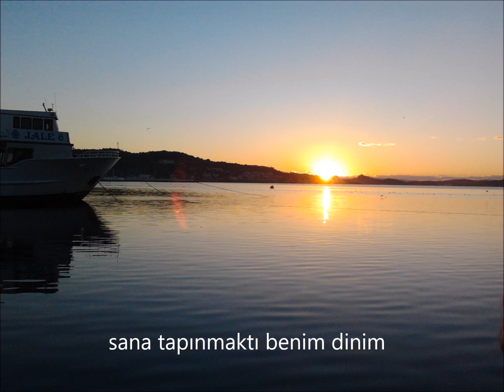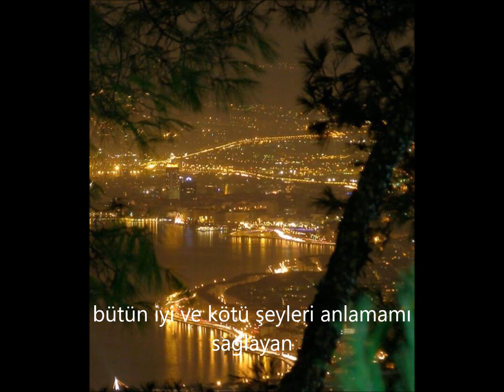Historia de Un Amor - Luz Casal (Türkçe alt yazılı)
Luz Casal, historia de un amor, bir aşk hikayesi,